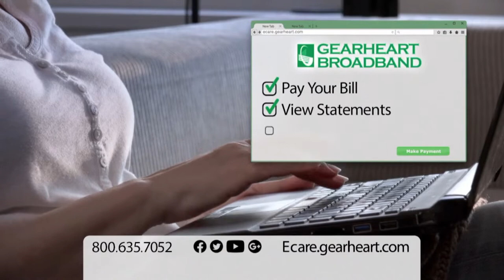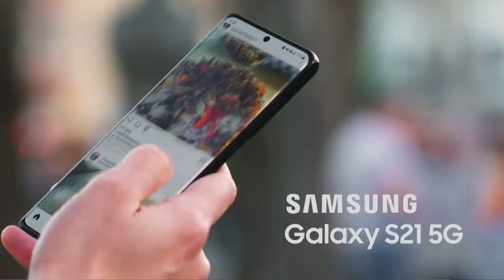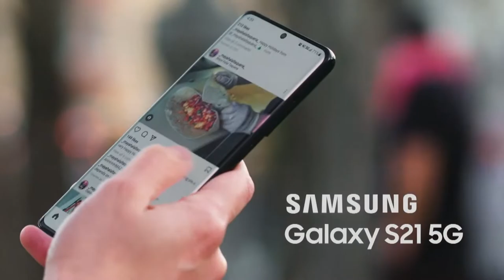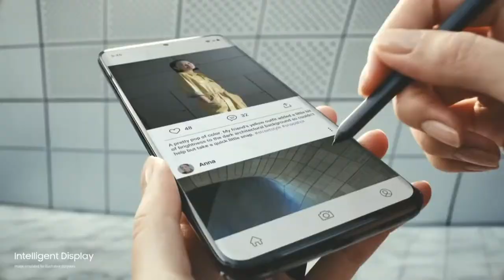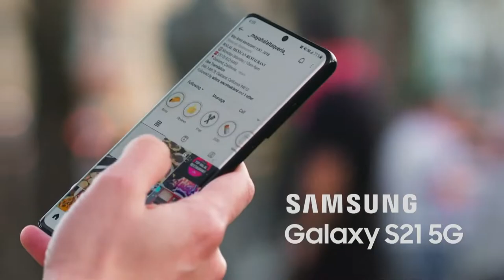[15th Region Boys Basketball] Johnson Central vs. Belfry (February 6, 2021)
Tonight the Johnson Central Eagles take on the Belfry Pirates! Tune in for the playback of this game at 10 PM. You can watch on our WPRG.tv Facebook page, YouTube Channel, Website or Inter Mountain Cable’s WPRG Channel 5 / HD 105 🏀